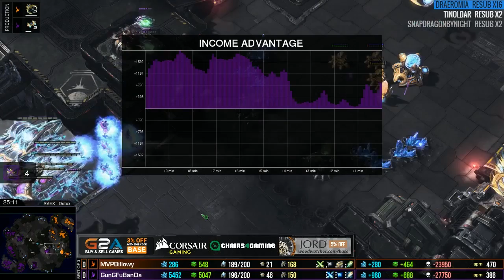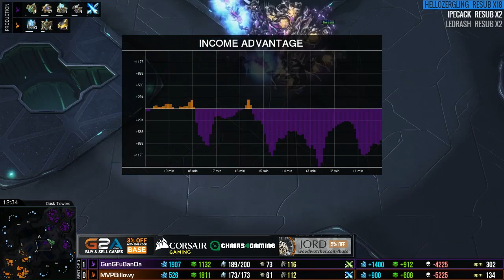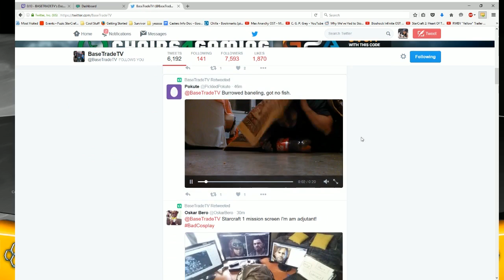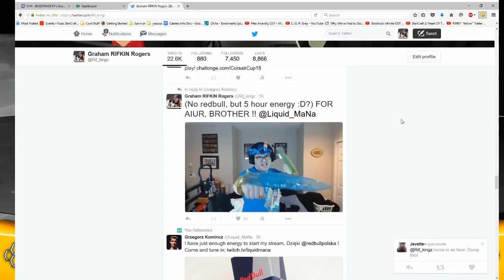Billowy vs. GunGFuBanDa - PvP - Corsair Cup #15